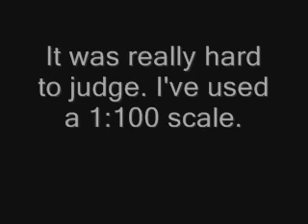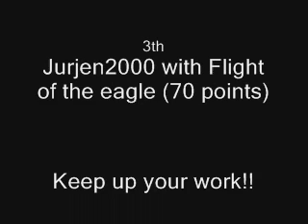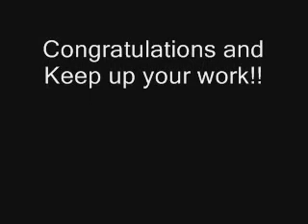Winners RCT3 competition 1st edition ©™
Results are in, it was very hard to judge, but keep up your work all!!

Copyright © 2008 Pepsax Studio's™ Inc, All rights reserved